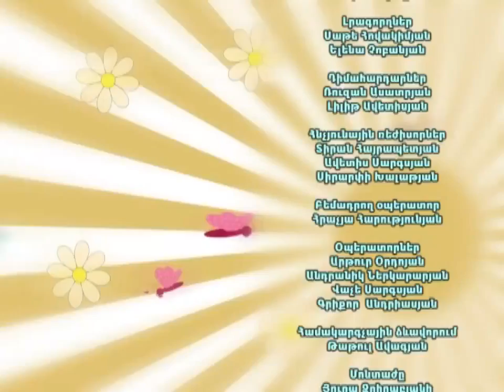Christine Pepelyan - Barev Yerkir // Program //